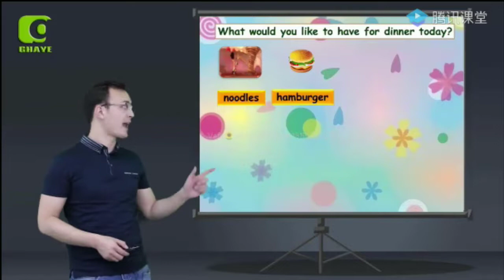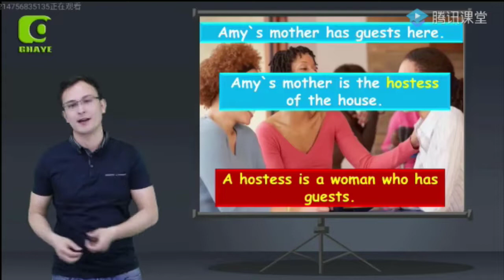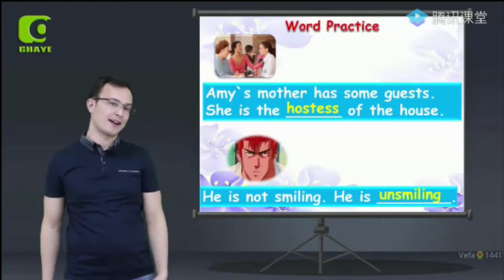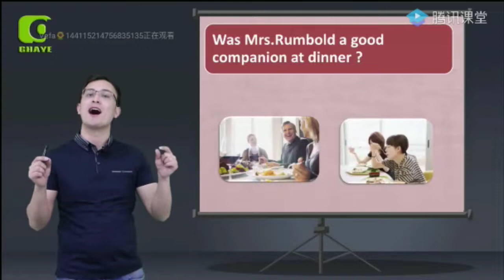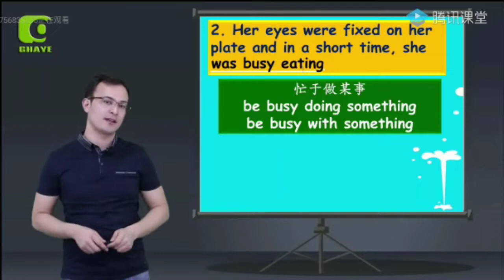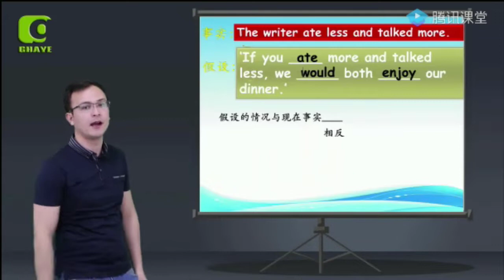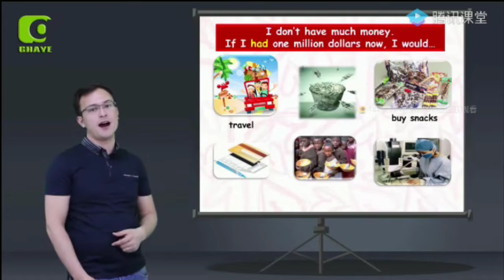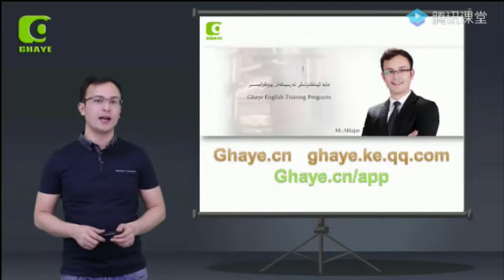(yengi uqum ingiliztili 2- kitap 40- ders) يېڭى ئۇقۇم ئىنگىلىز تىلى 2 -كىتاپ 40 - دەرس